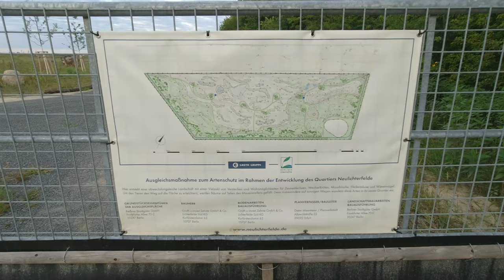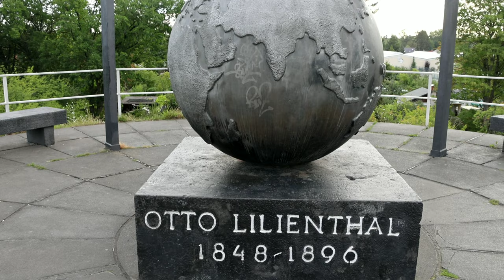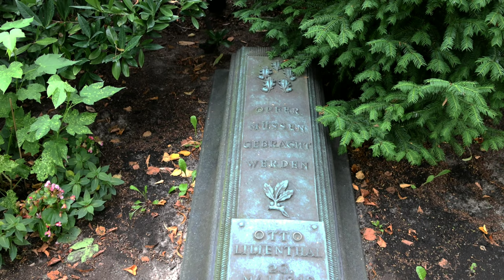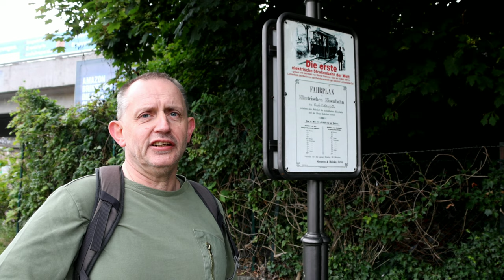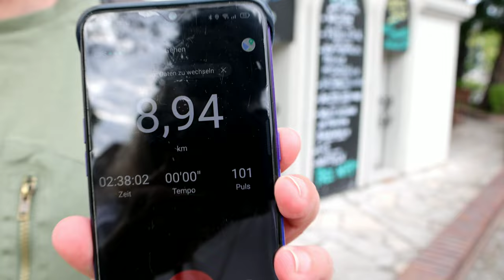Von zu Hause Challenge: Rund um Lichterfelde Süd. Spannendes aus Berlin Süd.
Danke an @arzgebirgsmadlauftour für die Nominierung. Die Tour hat uns erstaunlich viel Spaß bereitet.
Erst dachten wir das wird schwer etwas interessantes zu zeigen aber je mehr wir nachdachten umso spannender wurde es für uns. Interessant ist es wohl überall. Klar wurde es kein typisches Wandervideo aber  dafür umso informativer.